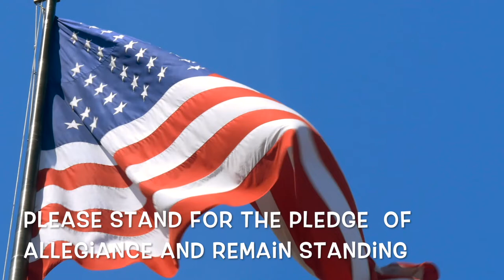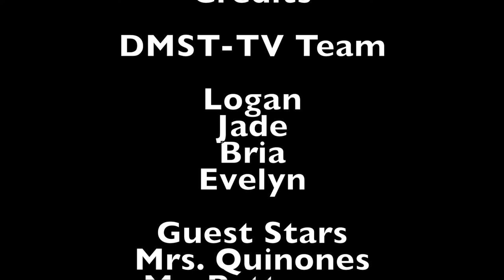DMST TV 21Mar22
Denton Magnet School of Technology, Sports, ACAP Testing, Birthdays, and more school information.